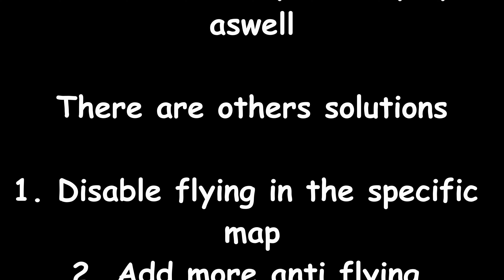Why Volcano is the BEST Field of Battle Map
Do you know why Volcano is the BEST Field of Battle Map? This video tells a few reasons but Volcano is so great that it is impossible to tell all reasons. No other Field of Battle Map even compares to Volcano.